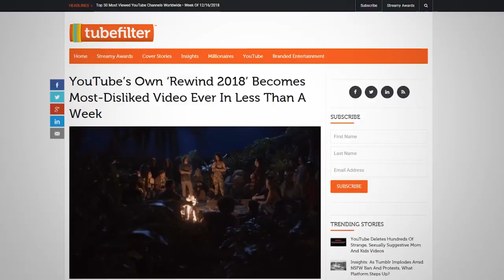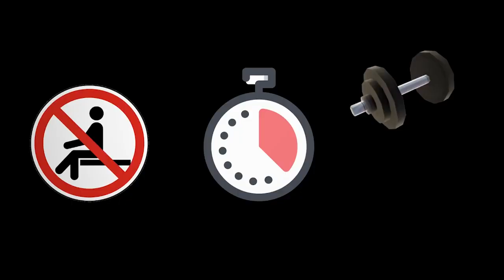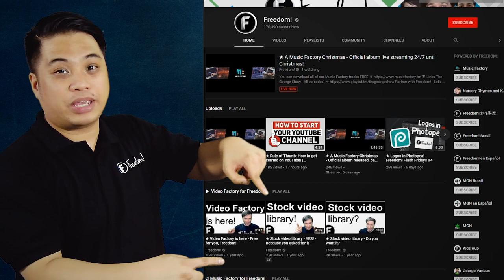Win 100,000 dollars by standing inside a circle?? | Freedom! News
Hi Everyone! Welcome to another episode of F! news! Today, we will be talking about three things. First, on our list is YouTube Rewind and why it is the most disliked video on YouTube right now. The second one, we’ll be tackling about MrBeast’s $ 100,000 challenge among YouTubers. Win 100,000 dollars by standing inside a circle?? Lastly, we’re happy to announce that Music Factory has released its new Christmas Album which is ready to be used by our Freedom! Partners.

Join Nold as he discusses each topic individually. See you there Freedom! Family!

▼ Heartbeat

▼ Freedom! links

Freedom! community

Freedom! support

Freedom! Twitter

1. Music Factory is 100% safe to use because Freedom! owns all the music outright

2. Uzer Music, Position Music and FiXT music, all together on the Uzer website and used in Call of Duty, NBA and Far Cry, is now free for all Freedom! partners

4. AudioMicro 150,000+ catalog of music and sound effects licensed for free to all Freedom! partners for commercial purposes